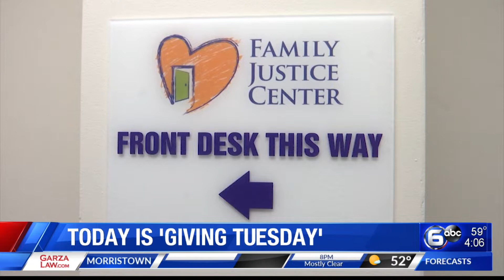Dunkin' Joy gives $30,000 to help children